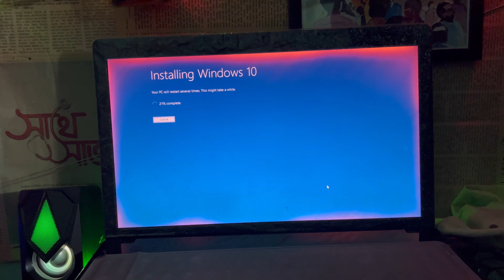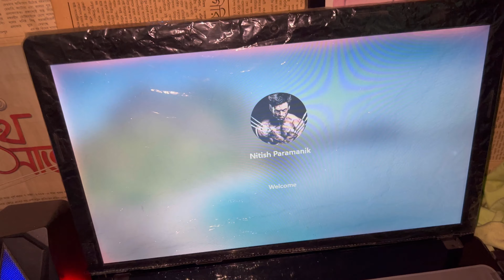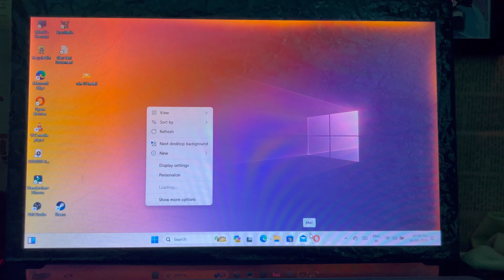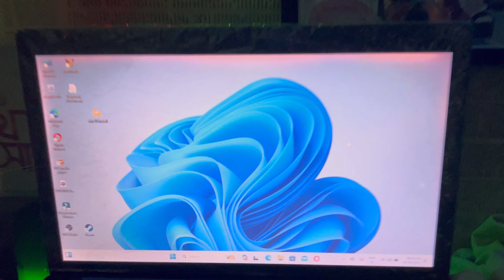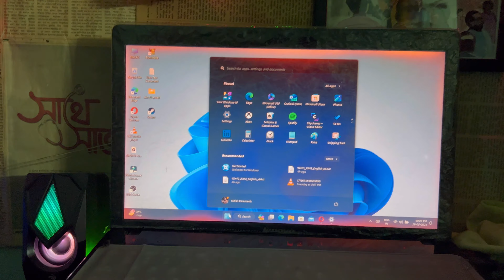yeh kiya hua / Windows 11 installed / dailyvlog / # 544